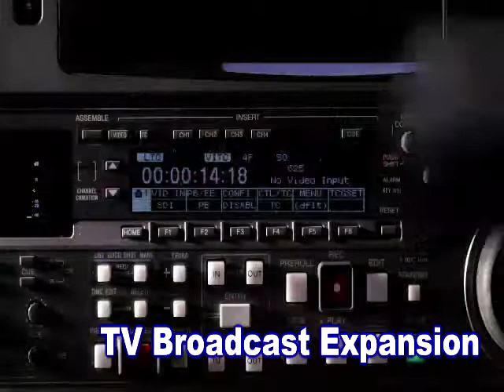TV Broadcast 1047 NW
A video Bible teaching message and wonderful music from Evangelist Dudley Smith. Watch and be blessed.